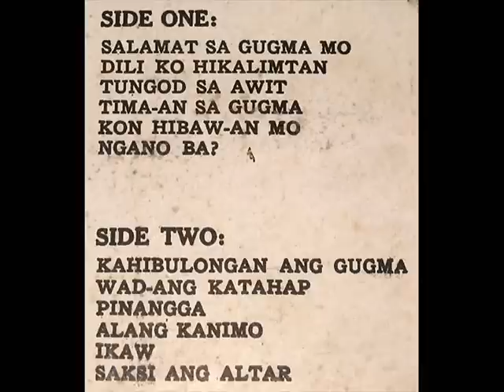Pilita Corrales - 12. Saksi Ang Altar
From the LP "Pilita Corrales Sings Visayan Songs".